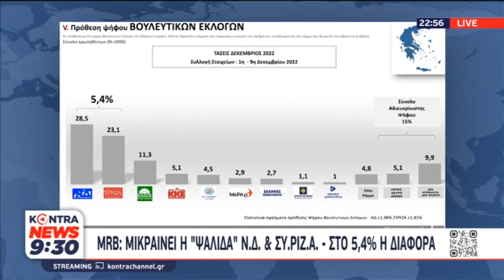MRB: Μειώνεται η ψαλίδα ΝΔ - ΣΥΡΙΖΑ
► DIGEA
► NOVA